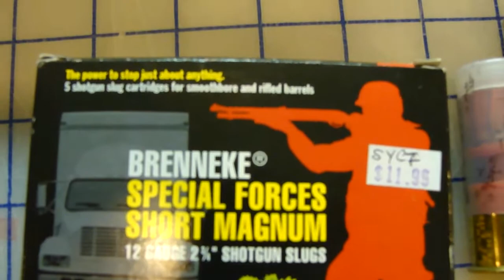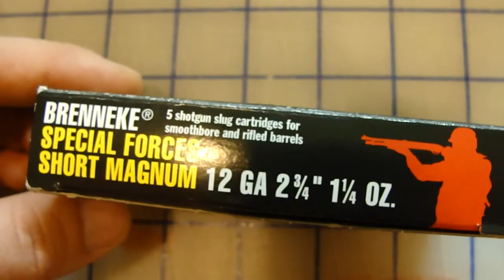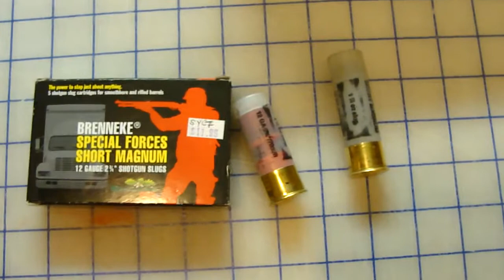Brenneke Special Forces Short Magnum 12ga 2 3/4" Ballistic Gel Test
10% Gel @ 10 Feet with Mossberg 535 19.5" Barrel Modified Choke